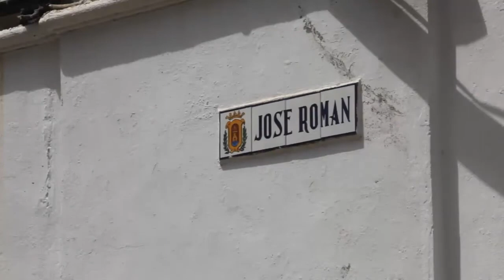2013 07 01 Calle Buen Aire y José Román